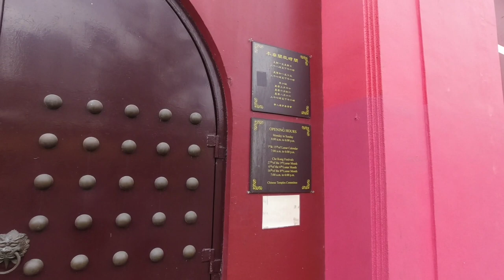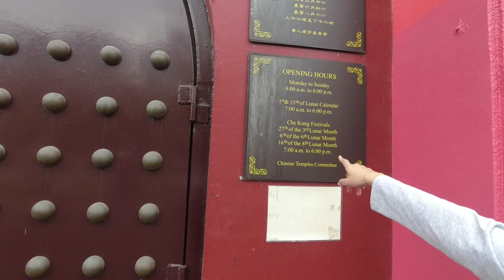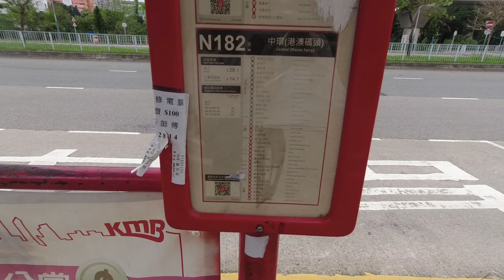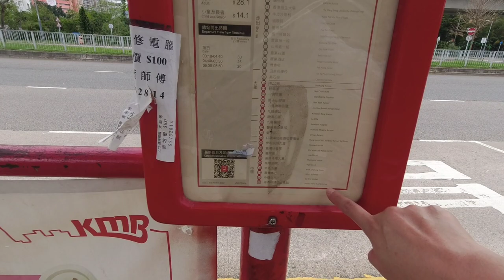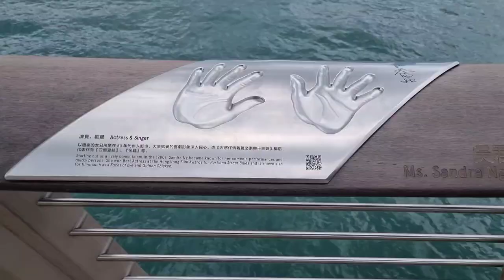พาสายมูไปขอคู่ที่ฮ่องกง 🇭🇰 | วัดหวังต้าเซียน | วัดแชกงหมิว | ชิวชมวิวบน The Peak | TannieGo EP.18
พาสายมูไปขอคู่ และเสริมความปังที่เกาะฮ่องกง

           สวัสดีค่ะ EP. นี้ TannieGo จะพาสายมูไปเช็คอินกันที่วัดหวังต้าเซียน ซึ่งเป็นวัดที่โด่งดังในเรื่องของการมาขอพร และคนโสดมาผูกด้ายแดงเพื่อขอคู่

           **การเดินทาง : MTR ไปลงสถานี Wong Tai Sin โดยออกประตู B3

           พาไปเสริมความปังกันที่วัดแชกงหมิว หรือ วัดกังหันลม ซึ่งเป็นวัดที่ร่ำลือถึงความศักดิ์สิทธิ์  โดยคนที่มาวัดนี้ส่วนใหญ่จะนิยมซื้อเครื่องรางจากที่นี่กลับไปบูชา ได้แก่ จี้กังหันซึ่งเชื่อว่าเครื่องรางนี้จะนำความสุขและความสำเร็จมาให้

           ด้ายแดง ที่มีความหมายถึงแสงสว่าง ความโชคดีและความสุข และแผ่นทองเรียกทรัพย์ เพื่อเสริมสิริมงคล ด้านโชคลาภ ความร่ำรวย โดยนิยมพกใส่กระเป๋าเงินติดตัว

            **การเดินทาง : MTR ไปลงสถานี Tai Wai ทางออก B เดินต่อไปอีกประมาณ 600 เมตร

            จากนั้นพาขึ้น Peak Tram ไปบนยอดเขา Victoria Peak เพื่อชมความสวยงามของเกาะฮ่องกง

            **การเดินทาง : MTR ไปลงสถานี Central ทางออก J2 และเดินไปยังถนน Garden Road อีก 10 นาที ถึงสถานีรถราง และรถบัสสาย 15จุดจอดจะ อยู่ใกล้สถานี Central

            สุดท้ายพาไปชมบรรยากาศรอบๆ อ่าววิคตอเรีย ที่เป็นจุดท่องเที่ยวอันดับหนึ่งของฮ่องกง ซึ่งที่นี่จะมีความสวยงามทั้งกลางวัน และกลางคืน ที่จะมีการแสดงโชว์ แสง สีเสียง หรือที่เรารู้จักกันในชื่อของ Symphony of Lights

           **การเดินทาง :  MTR ไปลงสถานี  Tsim Sha Tsui ทางออก L6 หรือ สถานี East Tsim Sha Tsui ทางออก L3

            ทั้งหมดนี้คือ EP. สุดท้ายของการท่องเที่ยวฮ่องกงในรอบ 10 ปีของแทนค่ะ หวังว่าจะเป็นประโยชน์ให้กับเพื่อนๆที่จะมาเที่ยวฮ่องกงกันนะคะ ใครมีคำถามอะไรสามารถฝากไว้ที่ใต้คอมเมนต์กันได้เลยค่ะ

           ฝากกด like กด subscribe และเป็นกำลังใจให้ TannieGo ด้วยนะคะ พบกันใหม่คลิปหน้าที่มาเก๊า บ๊ายบายค่า